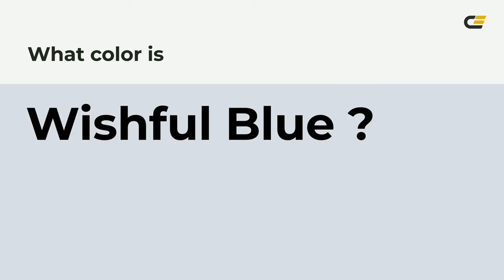Wishful Blue color d8dde6 hex color - Blue color - Warm color d8dde6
What color is Wishful Blue ? d8dde6 hex color - Blue color - Warm color d8dde6

Hex d8dde6 Color Code is also known as Wishful Blue color.